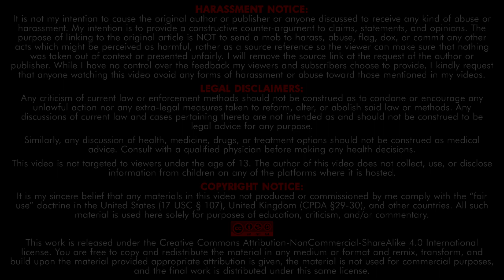The Truth About The Very Foundation Of Family, Part 1 Of 3: Sacrifice And Consensual Silence!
This is the first of 3 parts, going deep into the very foundation of family and why it sucks!